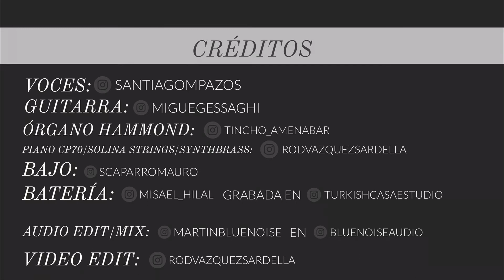ESPERANDO NACER (Seru Giran) COVER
Pianista/Tecladista Sesionista - Director Musical - Docente

*GRABACION Y PRODUCCION DE TECLADOS*
*SHOWS EN VIVO Y SESIONES EN ESTUDIO*
*CLASES de PIANO/ TECLADOS/ SINTESIS/ ARMONIA/ MUSICA*